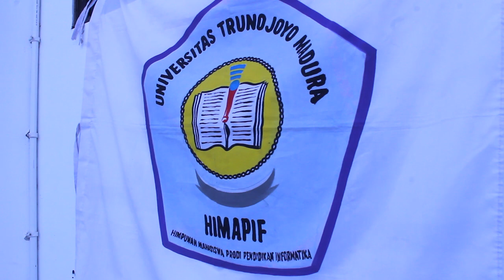LVP2018 Video Profil HMP Pendidikan Informatika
Lomba Video Profil HIMAGRI 2018
“Seribu Detik Berjuta Harapan”
Nama Ormawa         : HMP Pendidikan Informatika
Nomor Urut Voting : 14